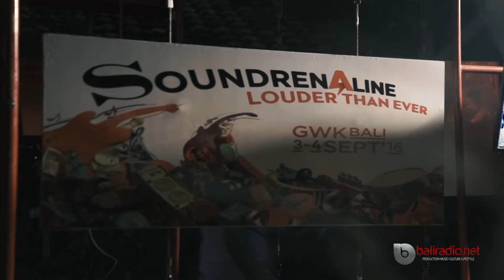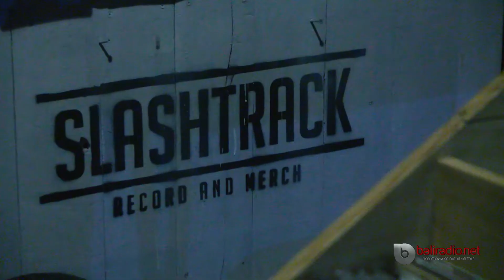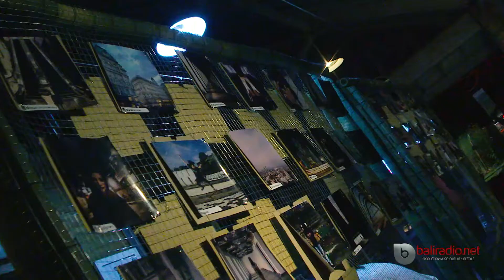Random Radness Visual City at Taman Baca Kesiman, Bali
Random Radness – Visual City is an event presented by GoAheadPeople, and was held as one of the pre-events leading to the massive Soundrenaline, which is one of the biggest music festivals in Indonesia, once again held in Bali this year.

Random Radness - Visual City presented a workshop about fashion, music, visual art as well as photography, with speakers from each of the fields. While we didn't manage to make it to the workshops held on the first day, we did make it to the music concerts held on the second evening which was also the closing night.

Caught on our footage are Lily of the Valley, Natterjack, The Microphone Killers, and more! Check out the loud evening they had there at Taman Baca Kesiman, and feel free to tag your buddies spotted in the video! Enjoy!